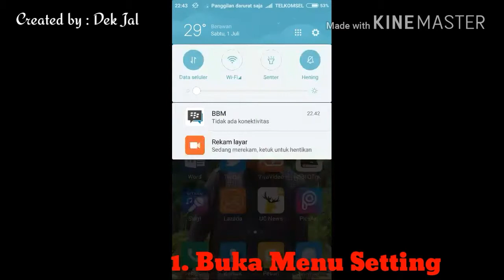Mudah Banget !!Cara Mudah Konek wifi.id flashzone-seamless Gratiss !!!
Video ini adalah tutorial bagaimana menghubungkan wifi.id dengan sangat mudah secra GRATISSSS!!!
Dalam video, aku mengkoneksinya dengan kartu telkomsel karna kartu lain di saya tidak berhasil. Jika kawan² ingin mencobanya silakan experimen sendiri.

Semoga bermanfaat.